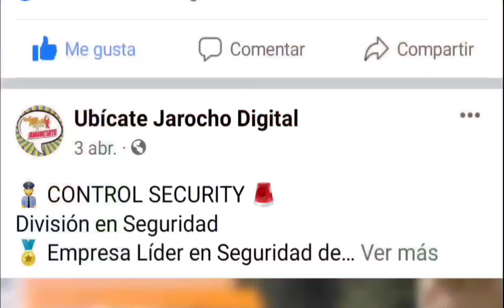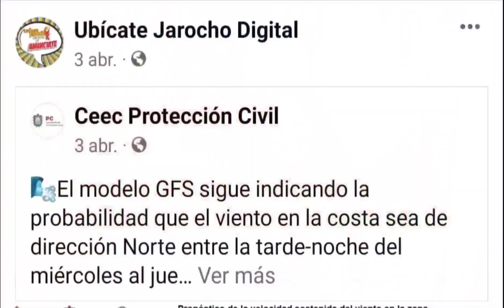🎙 ANA LOBO, Voz de AHOME y PIKACHU en ENTREVISTA desde Expo Kipon 🇯🇵